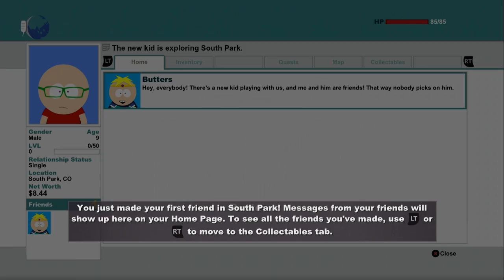Episode 1: Welcome To Kupa Keep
As mentioned DBZ  will be on hold for a bit. With that being said, hope you enjoy some South Park  The Stick Of Truth!